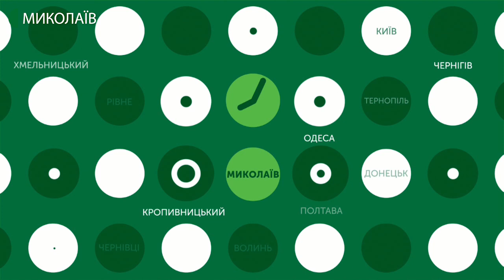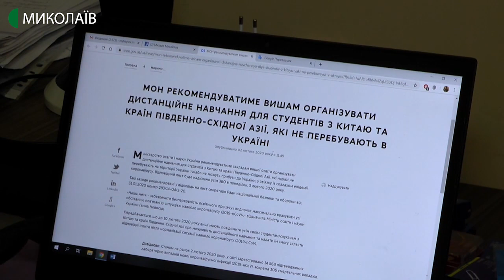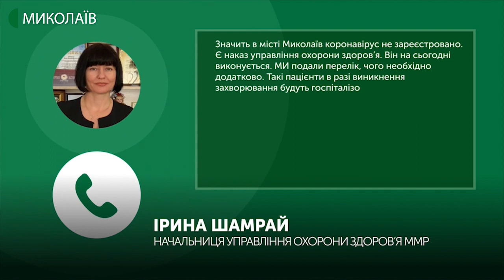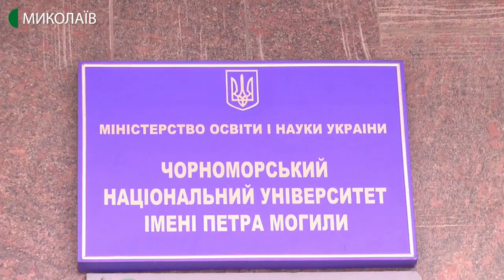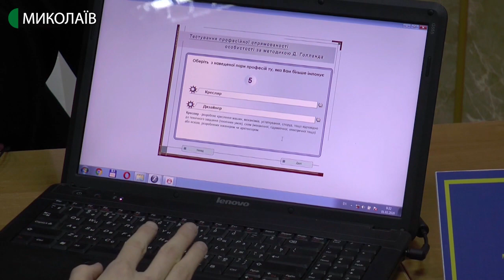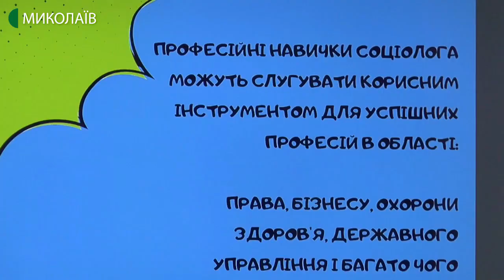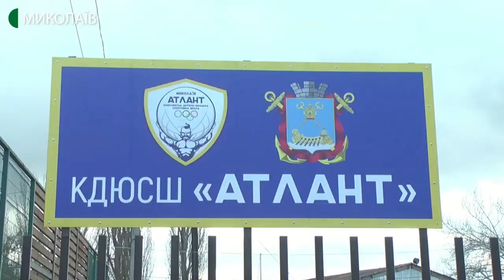03.02.2020. Новини. 13:30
Новини
Інформаційна картина дня (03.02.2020) поглядом кореспондентів телеканалу UA: Миколаїв (випуск новин — 13:30):
- миколаївські студенти з Китаю навчатимуться дистанційно;
- профорієнтаційний фестиваль в Миколаївському університеті;
- у дитячому софтболі планують створити команду з південного регіону;